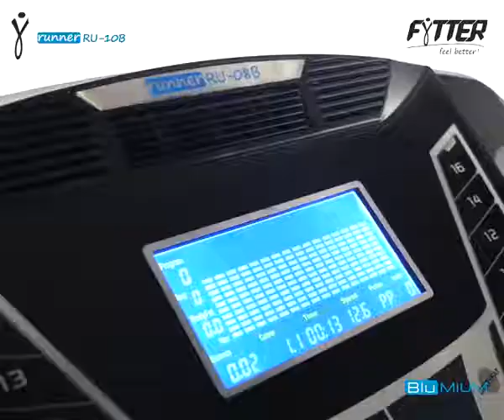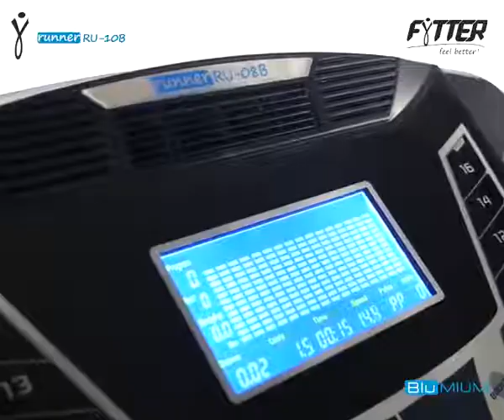FYTTER RUNNER RU 10B RUNNING Fitness Feel Better Making Exercise RU010B